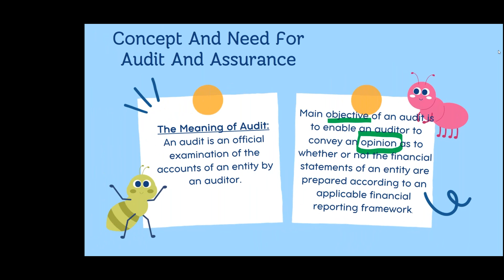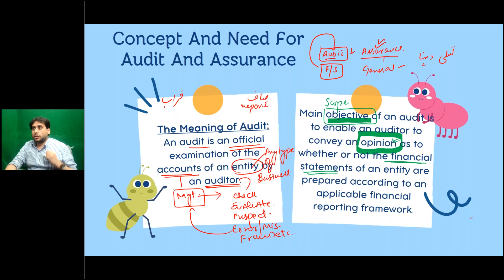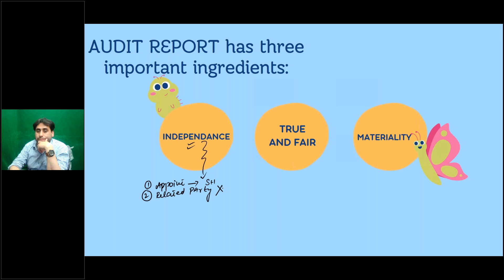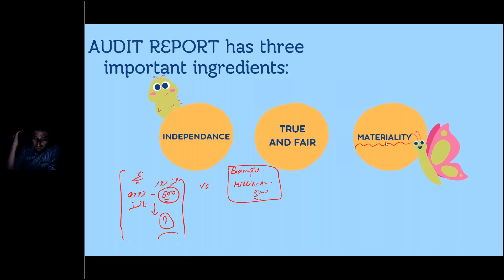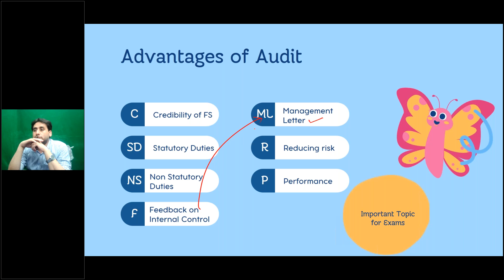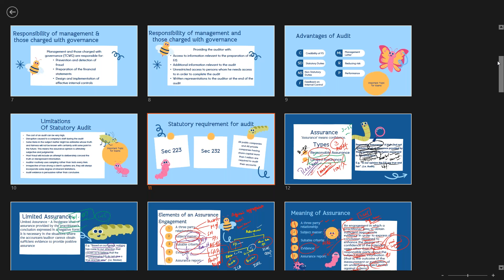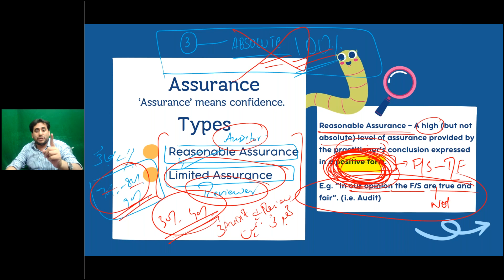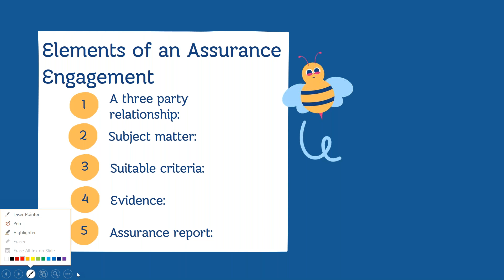Audit By Sir Osama Waheed CAME Express Batch ( day 2) (1 july)